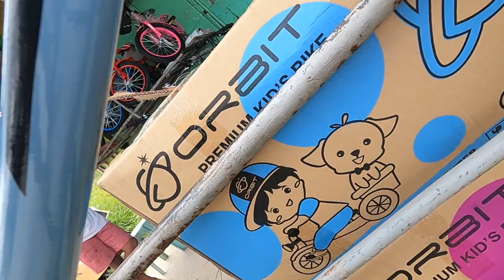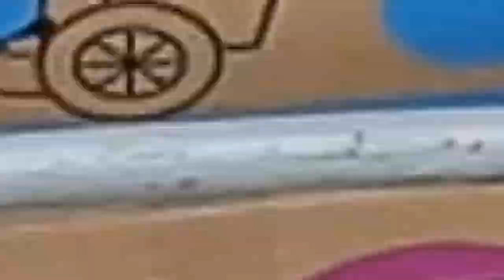Aeroic Thunder X7 Mapapasana all kanalang sa ganda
Address: Sandico St, Abangan Sur, Marilao, Bulacan